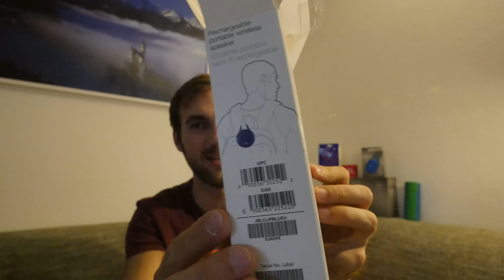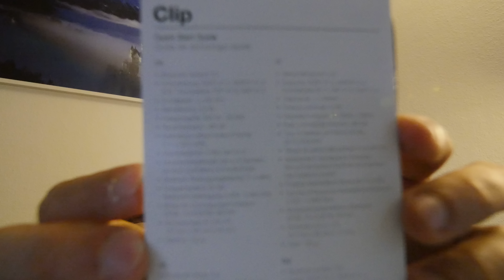JBL Clip + Test nach Unboxing [4K UHD]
Kaufen - JBL Clip Plus in München kurz angeschaut. Schicker Bluetooth Lautsprecher mit einem Karabiner eingebaut für 35 Euro in verschiedenen Farben ausprobiert.